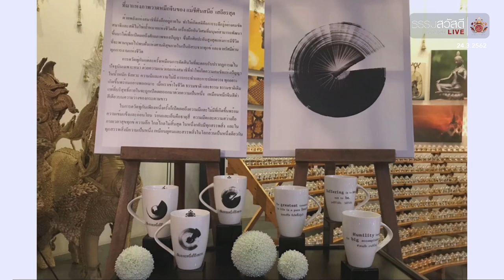ธรรมสวัสดี LIVE วันอาทิตย์ที่ 24 มีนาคม พ.ศ.2562 : อยากเริ่มต้นใหม่ แต่ใจก็กลัวความเปลี่ยนแปลง HD